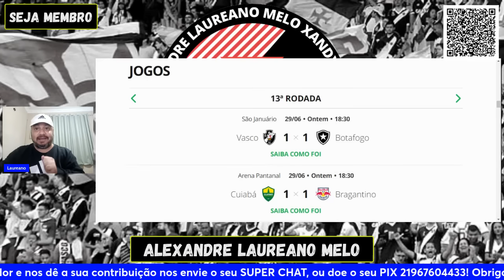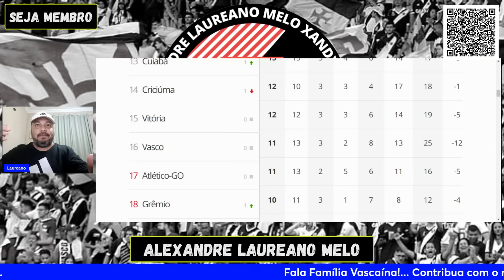PIX FEITO! FINALMENTE ELE É DO VASCÃO! VASCO DESTRAVA NEGOCIAÇÃO E ENCAMINHA ACERTO IMPORTANTÍSSIMO.